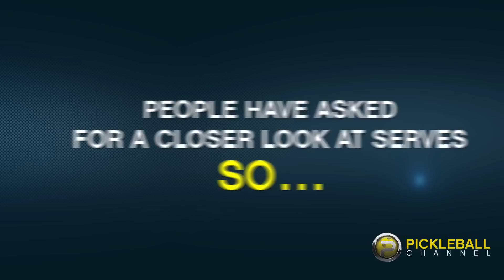The Power Serve with Slow Motion - Alex Hamner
This week on Pickleball Channel we are responding to viewers' desires to see more footage that can be studied. So today we have a short video showing an extended look of the power serve.  Our friend Alex Hamner demonstrates her amazing power serve...but in a way you may not have seen before. We are providing all the action and including slow motion shots too!  Now you will be able to see more than you have in the past.  Remember, this is just one example.  Every player is different and you need to use what works for you.  Watch now and enhance your game!

Visit our Facebook page for even more exclusive content and daily updates about pickleball!

Pickleball Channel is powered by the wonderful support of our friends and partners, Hyland's Leg Cramps. You can also learn more about our partners